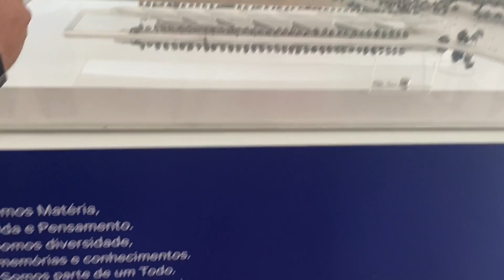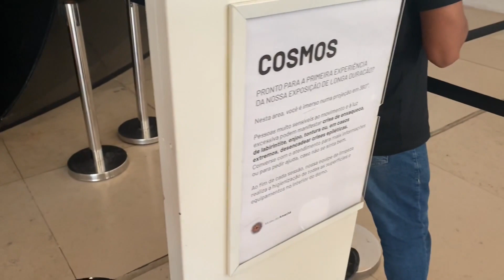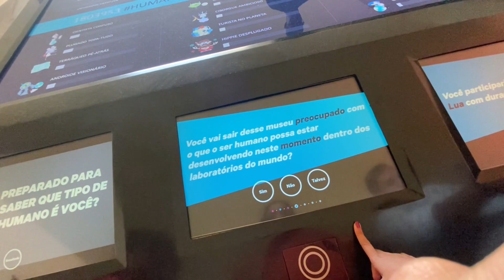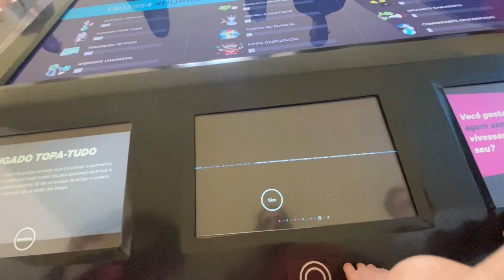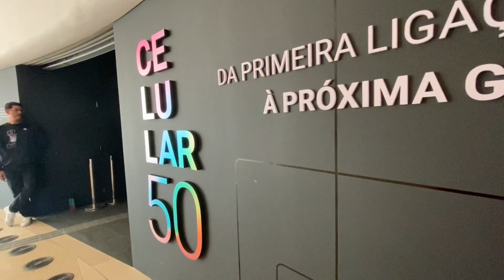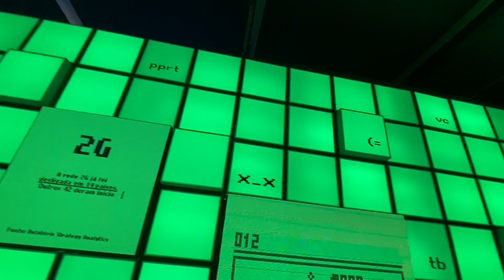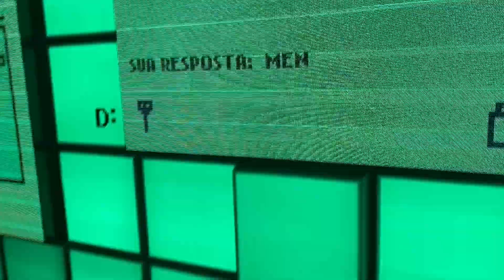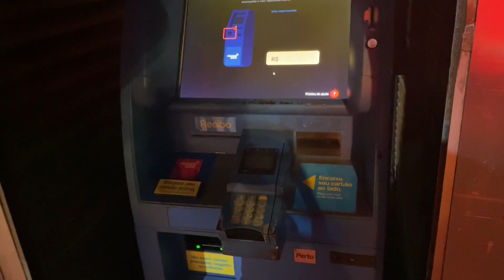MUSEU DO AMANHÃ | MIRANTE DO MOSTEIRO DE SÃO BENTO | PASSEIO | VIAGEM | RIO DE JANEIRO VLOG 03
OI GENTE! COMO CÊS TÃO?
Vamos comigo conhecer o Rio de Janeiro além das praias?

MUSEU DO AMANHÃ
MIRANTE DO MOSTEIRO DE SÃO BENTO
THEATRO MUNICIPAL
ARCOS DA LAPA

Fui para o Rio de Janeiro - RJ . Em maio de 2023.

Eai? Você tem vontade de conhecer ou já conhece a cidade?  Me conta aqui nos comentários a sua experiência :)

Se gostou, já curte o vídeo e caso ainda não esteja inscrito, a hora é agora!
Até a próxima! bjs.